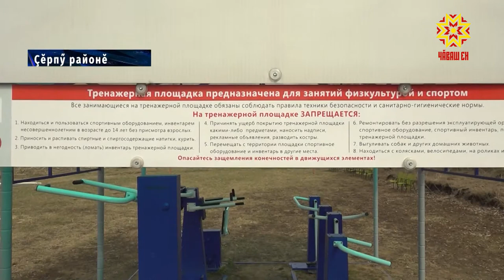Ялсенче хуларинчен кая мар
Раççейре кăçал «Ялти ипотека» программа хута кайрĕ. Çын ялта пурăнать и е хулара уйрăмлăх çук, ăçта ĕçлени те пĕлтерĕшлĕ мар. кредита тавăрса памалли процент виçи те 3% пысăк пулмалла мар. Çавăнпа та  çĕнĕлĕх пулăшнипе çитес вăхатра ялта тĕпленекенсен йышĕ тата та пысăкланмалла. Паллах Хĕр-упраçпа яш-кĕрĕм, тата ыттисем те  çурт-йĕр çавăрма хăтла вырăн суйлаççĕ.